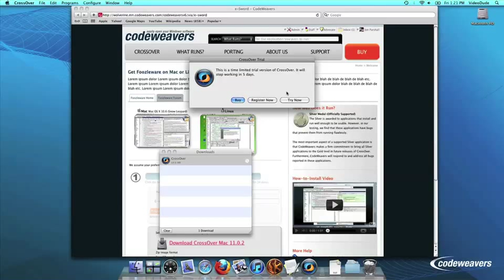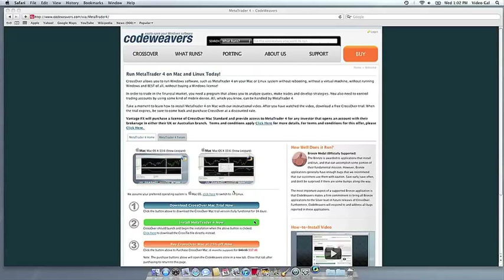How to Install MetaTrader 4 on Mac with CrossOver XI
In this short instructional video you will learn how to install the Windows only software, MetaTrader 4, on your Mac using CrossOver XI.

CrossOver XI allows you to install many Windows applications on your Mac without the need for a Windows license.